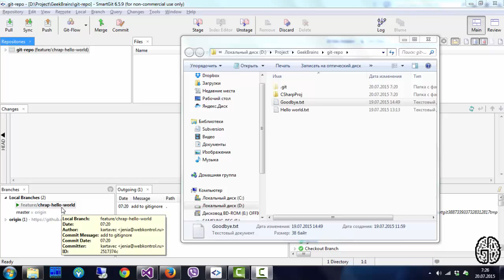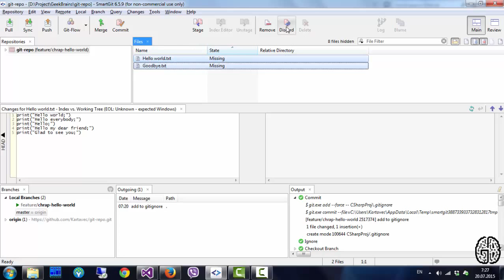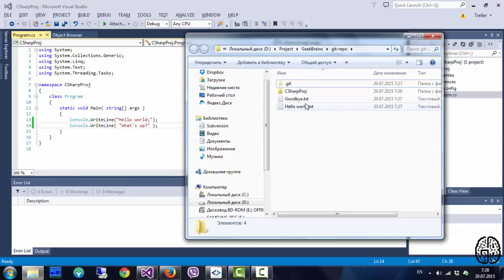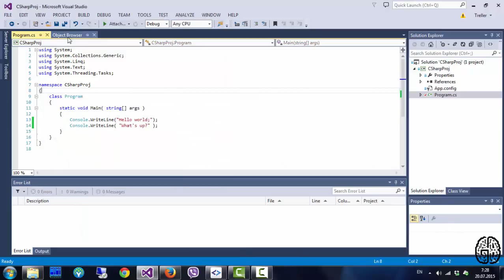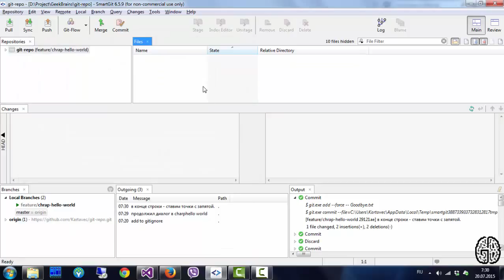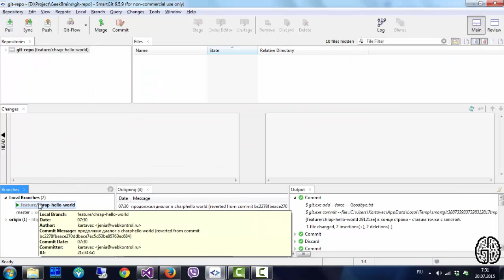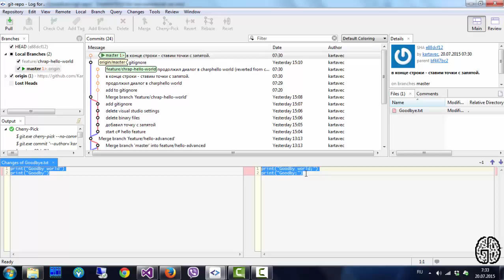Git. Быстрый старт. Распространенные ошибки. Урок 7 [GeekBrains]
Курс "Git. Быстрый старт. Инструмент командной разработки".

Описание курса:
Бесплатный видеокурс, который окунет вас в мир командной разработки с использованием git. Позволит с нуля организовать в интернете совместное хранилище кода, и научит эффективно его использовать.

Урок 7. Распространенные ошибки. Часть 2.
Ошибки при работе с ветками. Ошибки при создании commit-ов.

Все уроки курса "Git. Быстрый старт" по ссылке